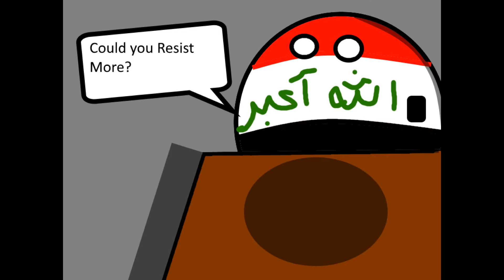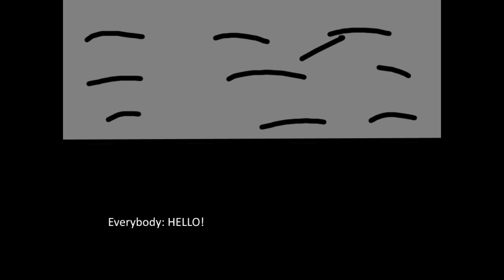2nd Arab Spring - 4 - The Meeting of Hope